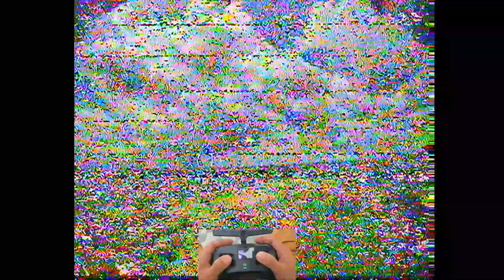EDAANN!! Total 13 JUTA Pemula Di Karawang Langsung Gass Drone Long Range 5inch 6S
Selamat menikmati Paket RTF ini Om Hamdan Oto 🤩👍
Safe fly and Enjoyyy...

Info pemesanan / order paket RTF
bisa inbox terlebih dahulu di IG